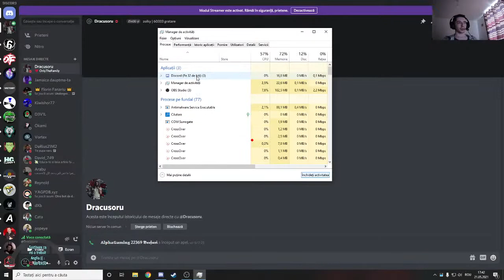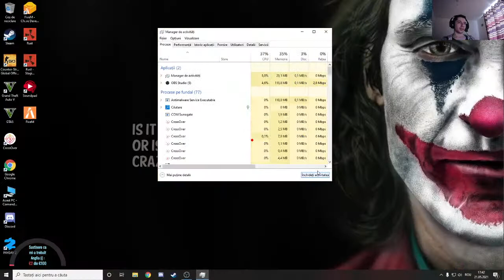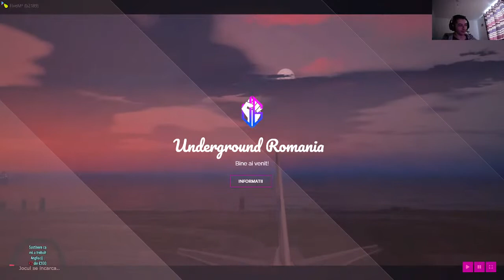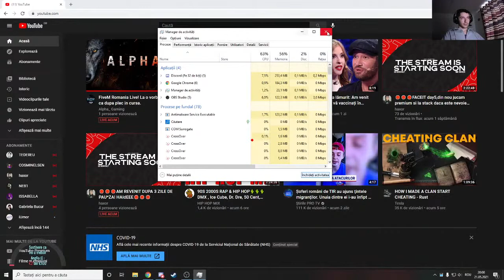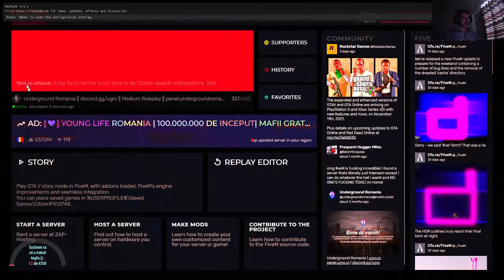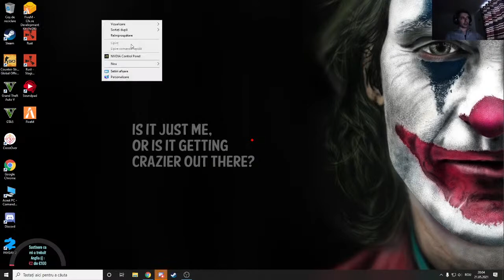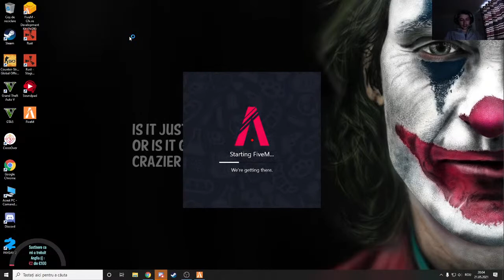FiveM Romania Live! La o vorba scurta ca dupa plec in cursa.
Despre mine: Ma numesc Daniel, sunt din Vaslui si de 5 ani stau in Londra, am 22 de  ani.

Vreti sa stii mai multe? Simplu, intraba-ma. :)